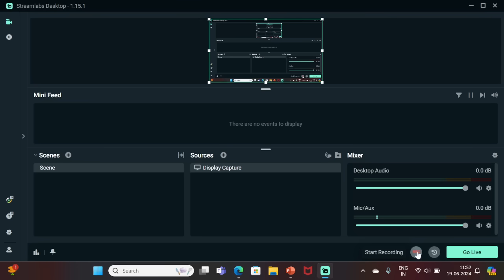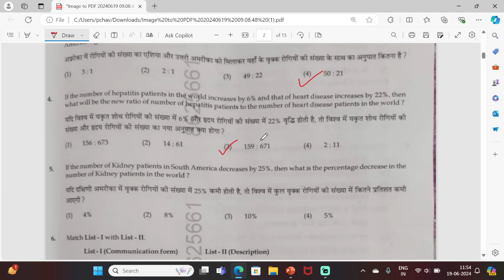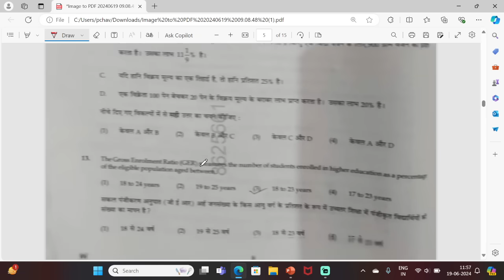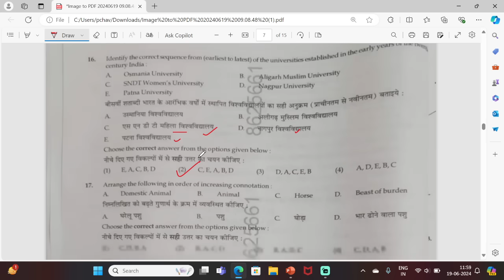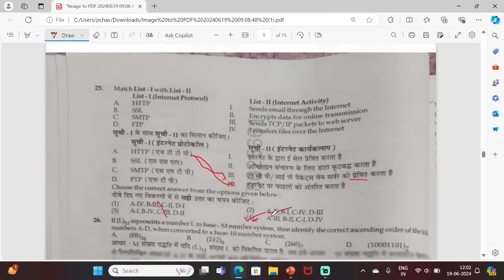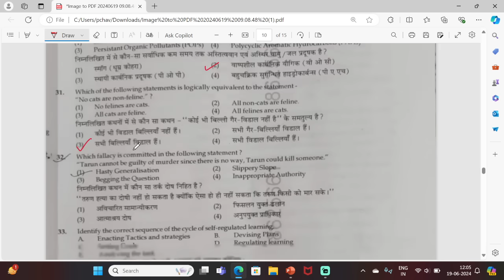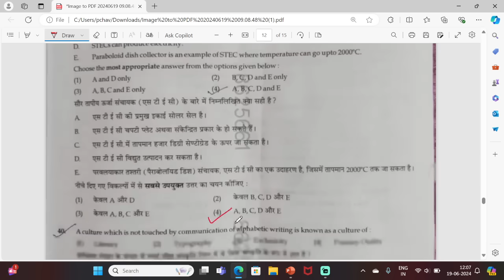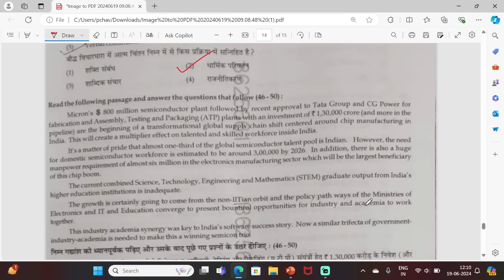NTA UGC NET June 2024 Paper-1 Answer Key | Shift-2 Answer Key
This video discusses UGC NET June 2024 Paper 1 Complete answer key in detail. Check your score now.

Do watch this video carefully & follow the links given below :
Also, a best preparation for UGC NET June 2024 Paper 1 is shared with you. Global Online is going to start a NEW Batch for the best preparation of UGC NET Paper 1 . In this batch you will be prepared according to the level of the examination.  Our expert educators ensure that you cover your entire syllabus before the exam along with PYQs & MCQs practice. By joining this new batch & course you can easily score 80+ in the Paper 1 even in your first attempt.

- 60+ Mock Tests in Hindi & English
- 2000+ MCQ PDF
-Teaching Aptitude
-Research Aptitude
-Comprehension
-Communication
-Mathematical Reasoning & Aptitude
-Logical Reasoning
-Data Interpretation
- 40 Full Syllabus Mock test
-Complete solution

Online Courses available on Global Online app:

           1.UGC NET ECONOMICS
           2.UGC NET COMMERCE
⏩ KSET/NESET/APSET/JKSET
⏩ MHSET Chemistry
⏩ MHSET Economics
⏩ MHSET Commerce
⏩ MHSET Management